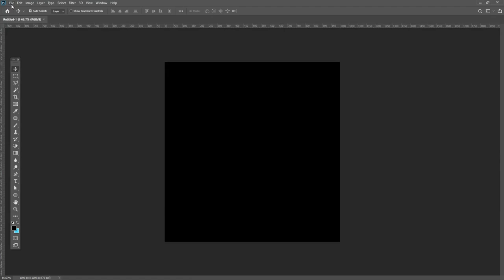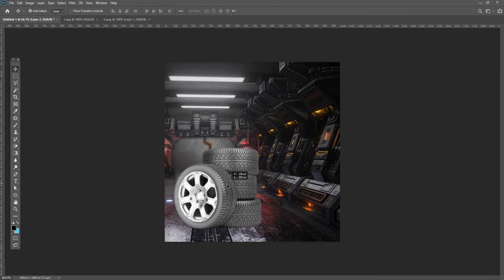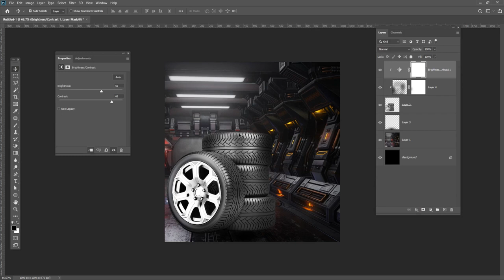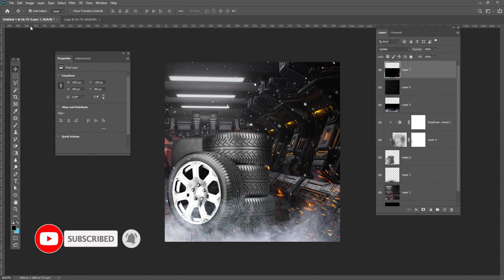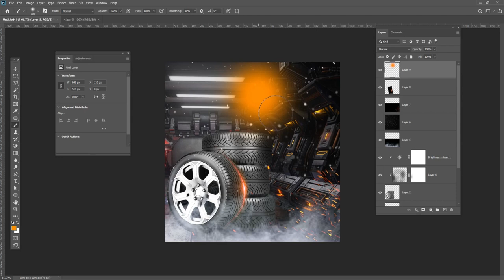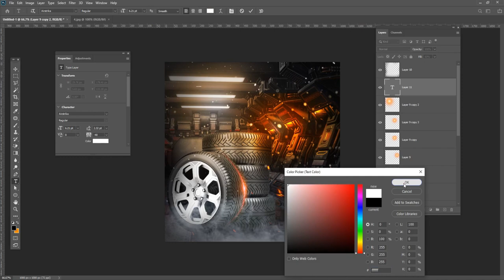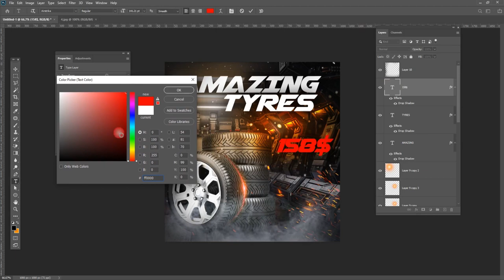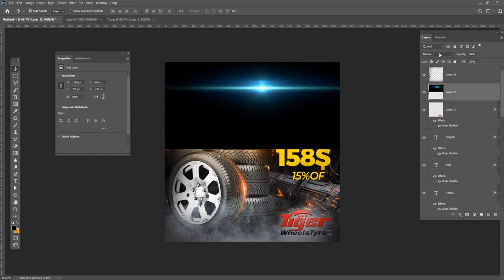Car tyre poster design in photoshop tutorial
Hey everyone. In this tutorial, I will  Create a Car Tyre cover art design in  Photoshop for social media and web

Coronavirus Poster Design Tutorial in Photoshop Urdu/ Hindi